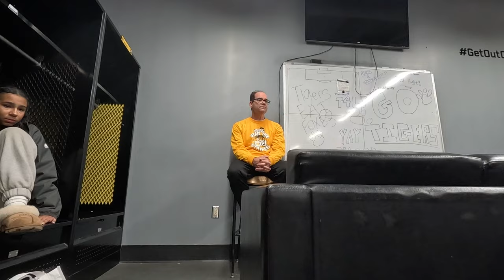NAGS at the WPIAL Championship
Produced by Ally Ruiz, Libby Early, and Jadyn Coy